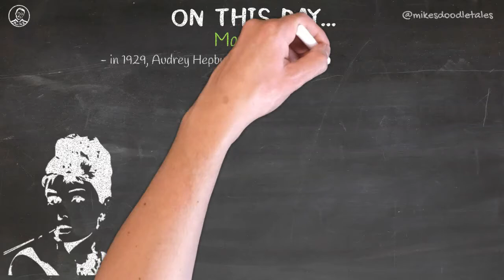On This Day... - May 4th - Audrey Hepburn | Actress and Humanitarian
May 4th - Audrey Hepburn  | Actress and Humanitarian